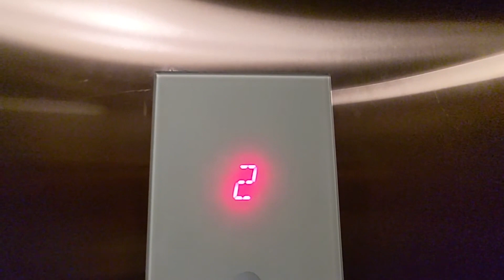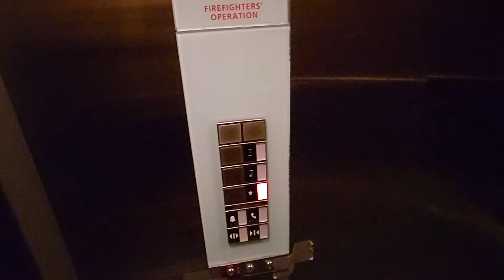Crappy Schindler 3300 MRL traction elevator at TopGolf in Ashburn VA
(📹 10/18/2023) This is probably one of the worst MRL traction elevators I've seen in 2023 and the worst 3300 I've seen. The COP is literally being held down by duct tape, one of the buttons is burnt out despite having LED illumination, and the braille color is slowly starting to fade away. The cab is very dark too. Can't tell if the ride was fine or bumpy.

Filming equipment:
- Camera: Google Pixel 5a
- Resolution of original video: 1080p
- FPS: 60

Some elevator info:

Fun factor:
- Score (out of 10): 5/10
- Improvements needed: too many things to list
- Speed for travel: average
- Ride quality: fine?
- Condition (letter grade): D
- Filming risk: lowish

Elevator infrastructure:
- Installation by: Schindler in 2015
- Modernization by: n/a
- Elevator model: 3300
- Propulsion: 2:1 underslung MRL traction with belts
- Motor drive: Permanent magnet VVVF AC
- Capacity: 2500 lbs (1135 kgs)
- Speed: 150 fpm (0.7 m/s)
- Floors traveled: 3
- Opening count: 3
- Elevator controls: Schindler MRL

Elevator Fixtures:
- Buttons (hall): Schindler FI GL
- Buttons (car): Schindler FI GL
- Braille type/style: Applied
- Fire key: FEO-K1
- Indicators: Schindler 16 segment

Elevator Doors:
- Door type: Two speed side
- Door Equipment: Fermator? linear operator, cable geared doors, multi beam sensors